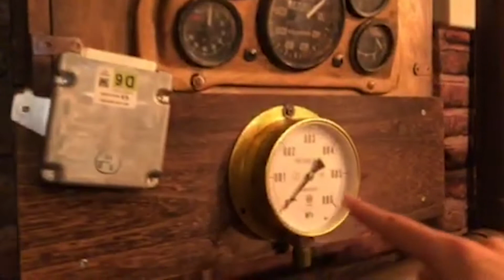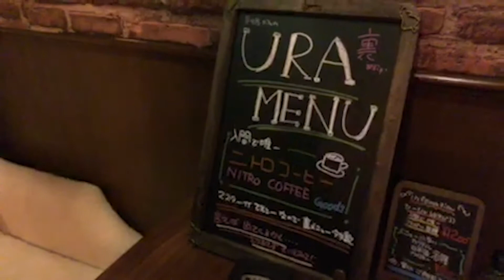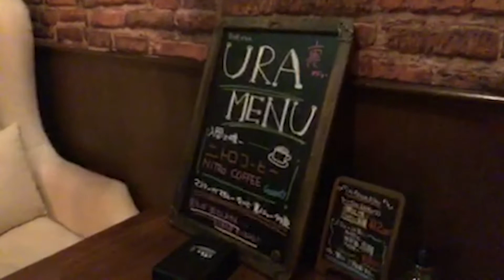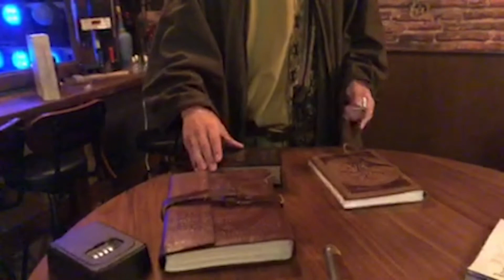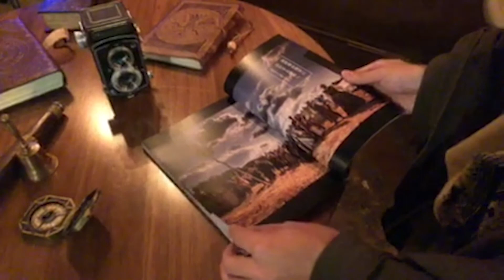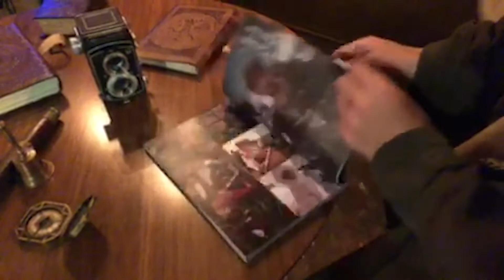【視聴者参加型オンライン配信LARP】魔導機関レギオンLARP「囚われし幻惑の酒場」映像記録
魔導機関レギオンLARP「囚われし幻惑の酒場」プレイビュームービー

2020年9月21日TRPGフェスティバル オンライン ゼロ内で開催されたオンラインLARPイベント(ライブ配信)です。

この物語は、魔法文明と機械文明が融合した異世界＆現代ファンタジー。困っている「ビジター」に、配信コメントという形で視聴者が「オペレーター」として繋がり、コミュニケーションを直接取ることができます。

協力
MATH-GAME

会場協力
シューティング ラウンジ アルファ

体験型LARP普及団体CLOSSの作品紹介&サポート情報サイト
CLOSS's LARP SUPPORT

LARPとは?

LARPは海外で40年前から大流行している体験型コンテンツです。気になる方は、動画上の LiveActionRolePlay LARP をYoutube内で検索してみてください。新しい世界が広がりますよ!(出演している2人は、ドイツの8000人規模イベント『ミソディア』にも2019年に忍者として参加しています)

ライブアクションロールプレイング（LARP）イベントの開催に向けた感染拡大予防ガイドライン等について

「リアルRPGを日本でやりたい!!LARP奮闘記」/著作 雛咲望月

音楽　Our Delight : Tadd Dameron Sextet